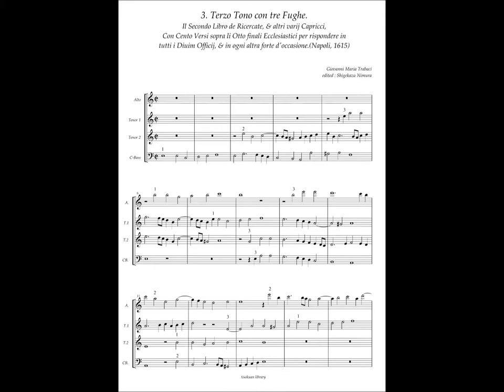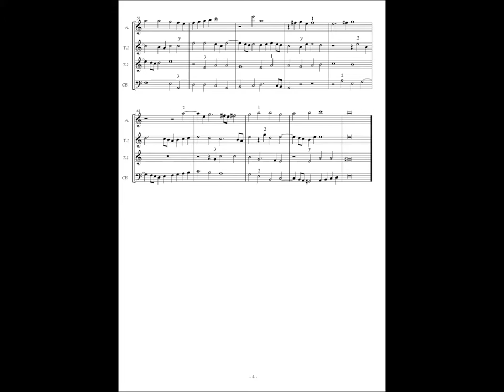Giovanni Maria Trabaci, Ricercate etc Libro 2 No.3 (Ricercar 3) Terzo Tono con tre Fughe.